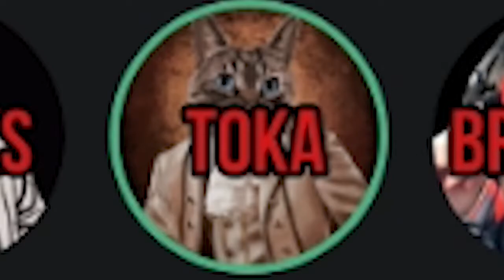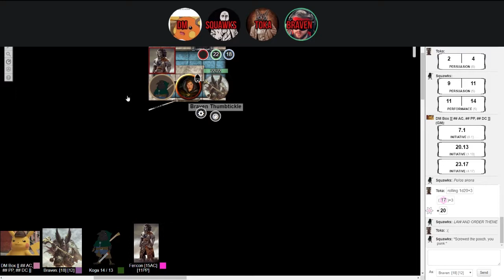DnD: How Not To Get A Massage.